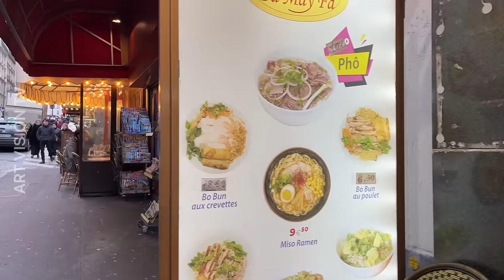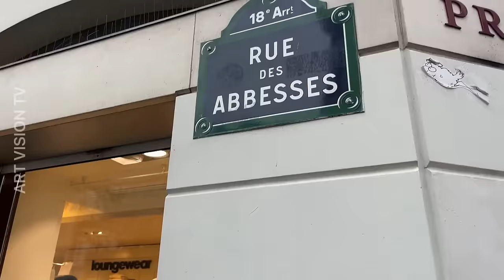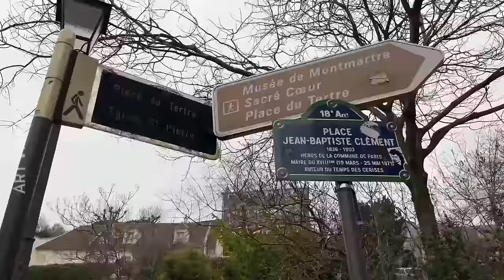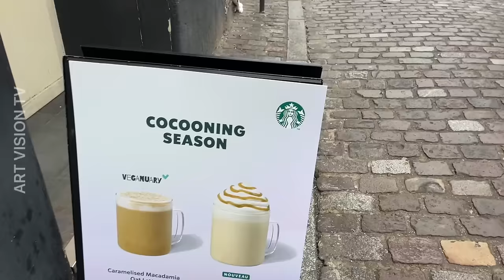[🇫🇷PARIS] Bonjour Windy Sunday Walk in Montmartre Live Streaming 21/JANUARY/2024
This video, Walk in Montmartre Paris .